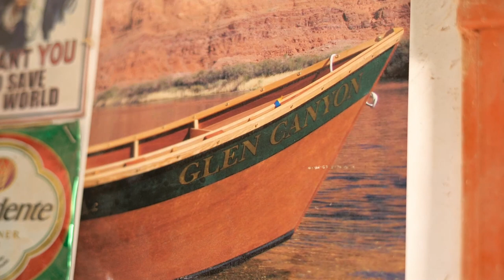Can’t Beat This Place For Fun - Trailer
Can’t Beat This Place For Fun
1 x 14 Min HD Documentary
Producer: Dawn Kish Photo + Film
Year: 2020, New Release!
Theme: Adventure, Canoe, Water
Audio: English
Subtitles: N/A
Synopsis
Can a person be bewitched by a boat? The answer might be yes if that boat is a wooden, whitewater dory with an overabundance of personality and history. Martin Litton, a legend in the conservation world, dreamed up this elegant, sexy boat that was also responsive, nimble, graceful and could handle the rapids of the Grand Canyon while carrying supplies for a multi-week trip. What other boat could be destroyed, resurrected and grace the river another day? Brad Dimock, who once worked for Litton, carries on the tradition of crafting dories by hand in Flagstaff, Arizona alongside a crew who has also fallen prey to the siren lure of the dory. Inspiration Prize – Rocky Spirit Festival de Filmes Outdoor 2021. Official Selections 2022: Telluride Mountainfilm, Boulder International Film Festival, Flagstaff Mountain Film Festival. Official Selections 2021: Banff World Tour, Mountainfilm, Paddling Film Festival, Wasatch Mountain Film Festival, Wild and Scenic Film Festival.